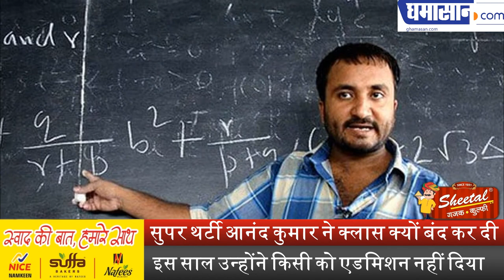सुपर थर्टी आनंद कुमार ने क्लास क्यों बंद कर दी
इस साल उन्होंने किसी को एडमिशन नहीं दिया | Ghamasan News is India's Biggest Hindi news Portal.